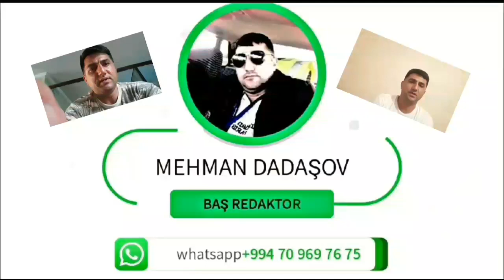NEFTÇALA SAKİNLƏRİ ƏƏSMN-DƏN ŞİKAYƏT EDİR !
Baş Redaktor və Təsisçi © : Mehman Yusif oğlu Dadaşov

Şahidi olduğunuz maraqlı fakt yaxud da hadisəni çəkərək Whatsapp, Telegram və yaxud Facebook vasitəsi ilə bizə göndərə bilərsiniz. Üzləşdiyiniz problemləri işıqlandırıb, sizə əlimizdən gələni etməyə hazırıq.